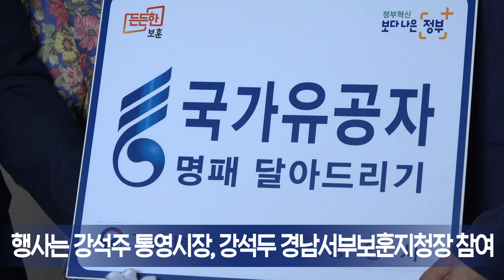존경의 마음 담아 명패를 달아드립니다(feat.통영시 명패달아드리기 사업)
통영시, 국가유공자 명패 달아드리기 사업 추진
 통영시는 8월 4일(화) 월남전 참전용사 세대를 방문하여 국가유공자 명패를 달아드리고, 2020년도 국가유공자 명패 달아드리기 사업을 시작했습니다.
그 현장 함께하시죠!